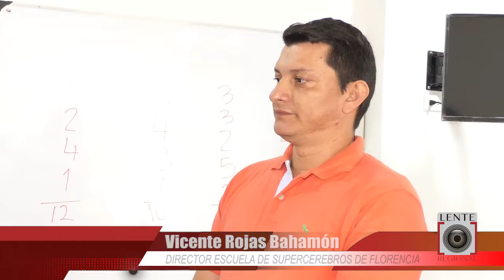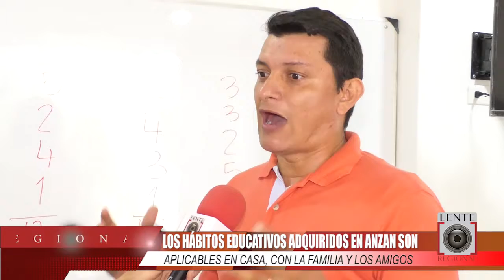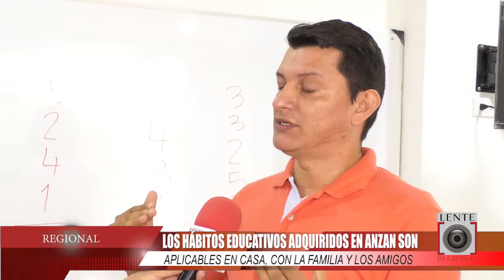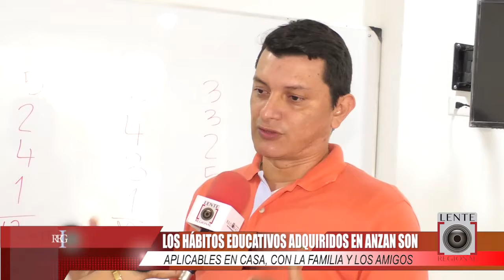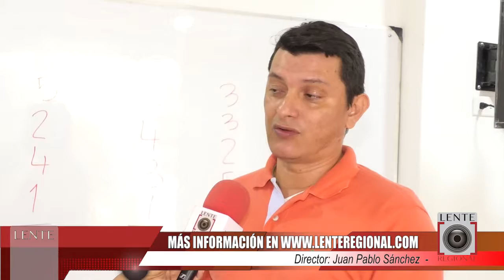Anzan: formación integral para sus hijos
Los hábitos educativos adquiridos en ANZAN son aplicables en casa, con la familia y los amigos